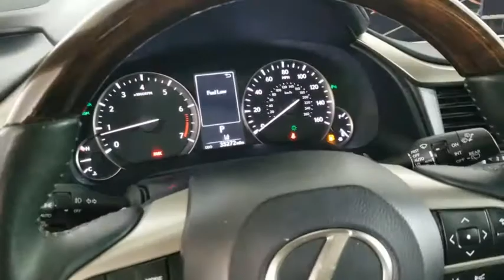2017 Lexus RX Carrollton TX 049995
Nightfall Mica Used 2017 Lexus RX available in Carrollton, Texas at Earth Motorcars.

Earth Motorcars
3216 Kellway Drive. Suite 132

Earth MotorCars is Proud to Present This: 2017 Lexus RX 350 $55754 MSRP CARFAX One-Owner. Clean CARFAX. Black w/Leather Seat Trim 12.3 Navigation System w/Mark Levinson Audio 3.329 Axle Ratio 4-Wheel Disc Brakes 9 Speakers Air Conditioning Aluminum Roof Rails Automatic temperature control Backup Monitor Blind Spot Monitor w/Rear Cross Traffic Alert Driver Seat/Steering/Mirror Memory - 3 Settings Four wheel independent suspension Front Bucket Seats Front reading lights Fully automatic headlights Garage door transmitter: HomeLink Leather Seat Trim Leather steering wheel Navigation System Panoramic Moonroof Panoramic View Monitor w/Blind Spot Monitor Power Liftgate Premium Package Rear Armrest Storage Compartment Security system Single-Disc DVD Changer Spoiler Tilt steering wheel Variably intermittent wipers Wheels: 20 x 8 Split 5-Spoke Dark Silver.This vehicle is also eligible for our EXCLUSIONARY EXTENDED WARRANTY that covers a wide variety of components (certain exclusions apply). Please ask your sales representative for details.Welcome to Dallas Fort Worths Premier Luxury Exotic and Classic Cars Dealership. We specialize in offering the Finest Vehicles Providing Outstanding Customer Service Obtaining the Best Financing Options and Stocking a Large Selection of Luxury Vehicles Exotics Classic Cars and More! See for Yourself what Thousands of Customers have Discovered over the Years and Make your Next Purchase from Earth MotorCars! Our Goal is to Make you a Customer for Life!Learn more about us by calling or via e-mail at . Visit us on our 2017 KBB.com 10 Best Luxury SUVs * 2017 KBB.com Best Resale Value Awards * 2017 KBB.com Brand Image Awards